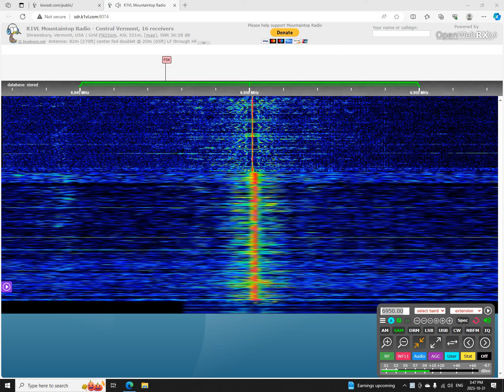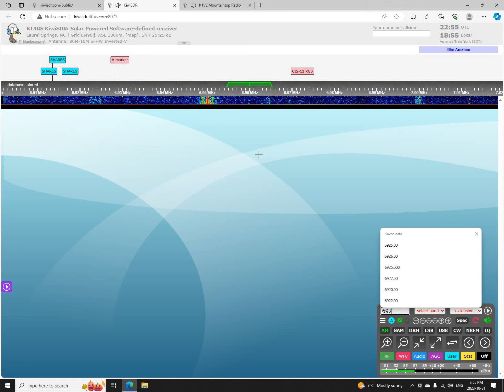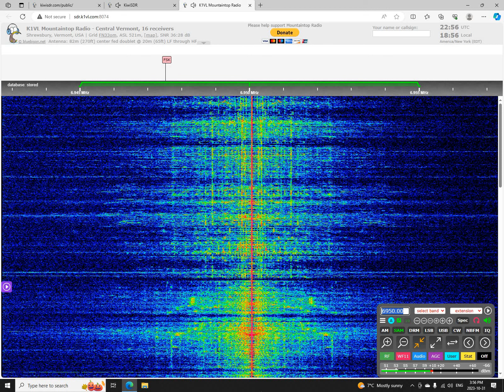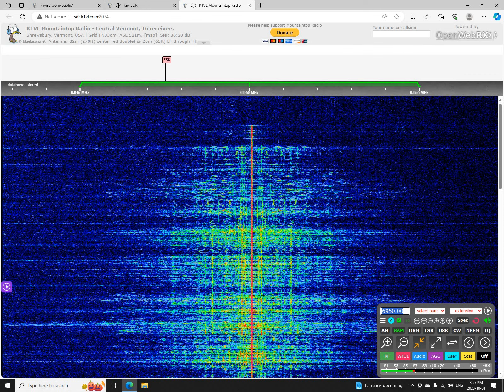XORK 6950 AM 2247 UTC 31 OCT 2023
This is a recording of North American shortwave pirate XORK from October 31, 2023.